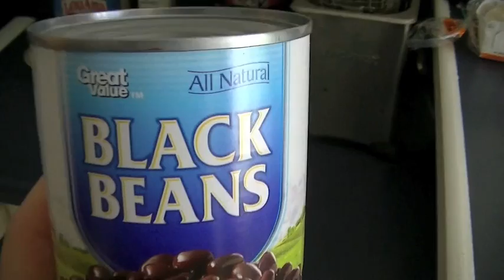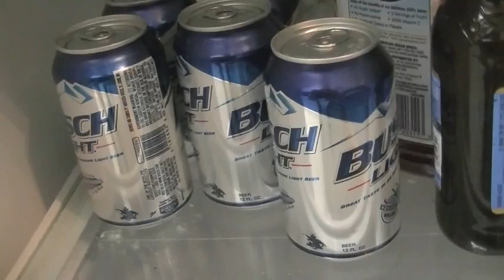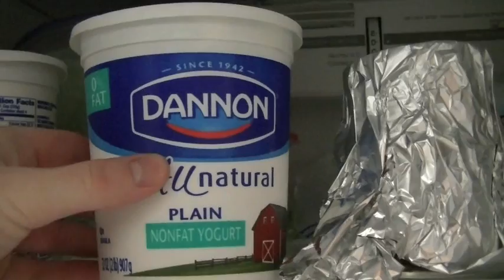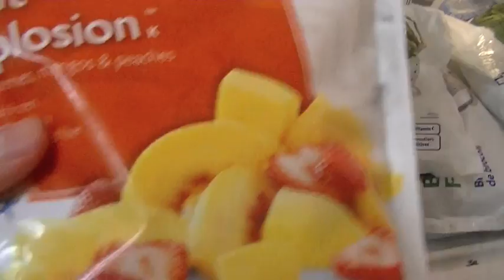FOOD4THOUGHT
Here's an overview of some solid, affordable food choices that you can incorporate to fuel your fitness goals. One thing I did not include was whey protein because I just ran out of it, but most of you guys know I'm a fan of GOLD STANDARD whey. On request I will make Individual meal macros videos if wanted, going forward. But this video will be enough to get you started.